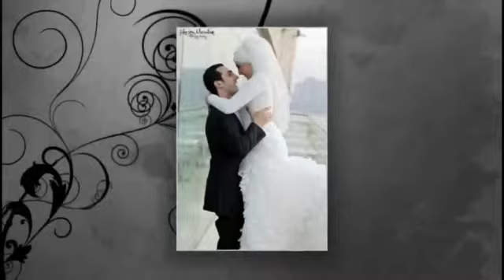bark allh lakoma maher zain